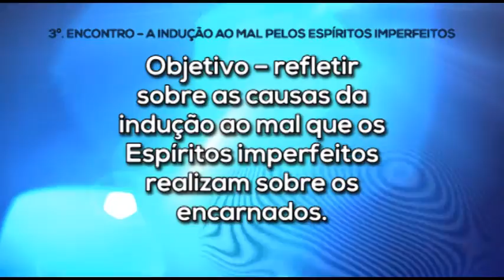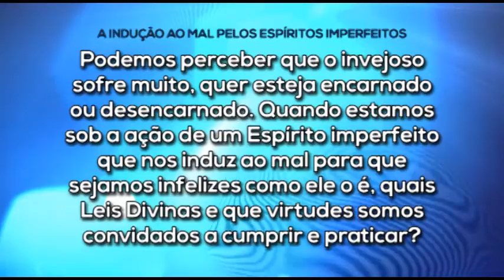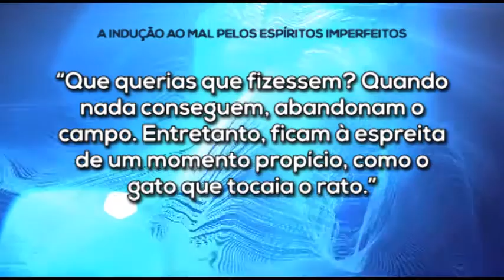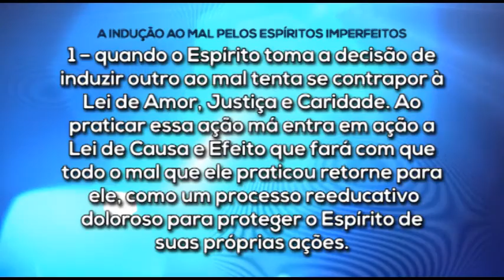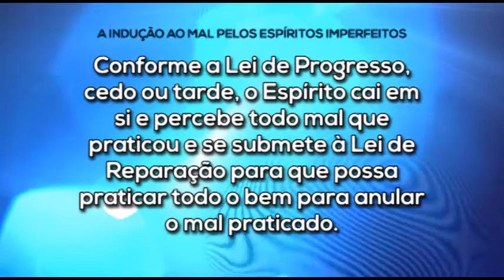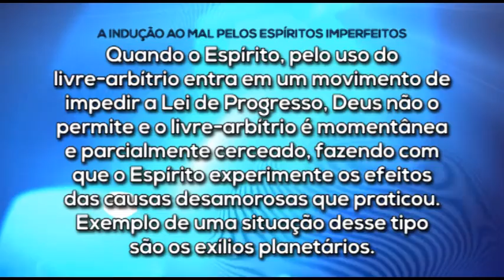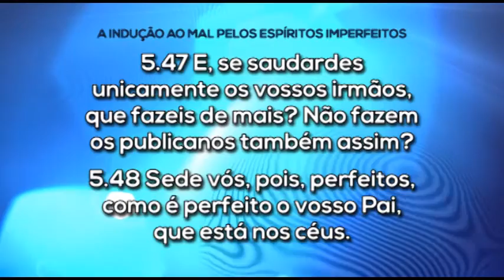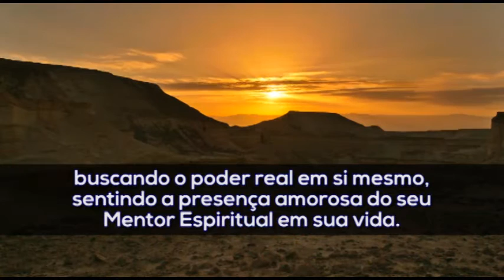A Influência dos Espíritos em nossas vidas | 03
📝 Slides | 💦 Conheça a campanha Gotas do Bem e nos ajude a seguir produzindo conteúdos gratuitos como este | 🔹 Quer fazer parte da nossa Lista de Transmissão? Manda um Whats

Este  é o quarto módulo do programa de Estudo sistematizado reflexivo-sistêmico das obras básicas da Doutrina Espírita e do Evangelho de Jesus, desenvolvido pela Federação Espírita do Estado de Mato Grosso. Aborda a influência dos espíritos em nossas vidas, oferecendo todos os subsídios para desenvolvermos reflexões para nos ligarmos aos nossos anjos de guarda de forma mais consciente e nos libertamos das influências dos espíritos inferiores. O objetivo é traçar um roteiro de estudos no qual possamos refletir de forma sistêmica o pensamento kardequiano, em conjunto com o Evangelho de Jesus, em que enfatizamos as Leis Divinas e a prática das virtudes, de modo que o estudo faça sentido na vida do aprendiz.